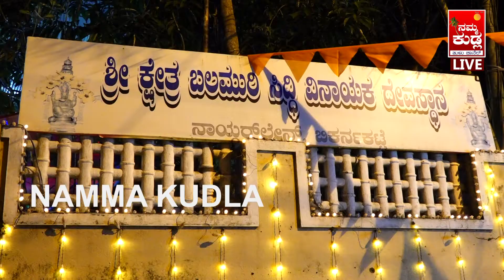||ಗಣೇಶ ಚತುರ್ಥಿ ವಿಶೇಷ ||ಅಲ್ಲಲ್ಲಿ ಗಣಪ||